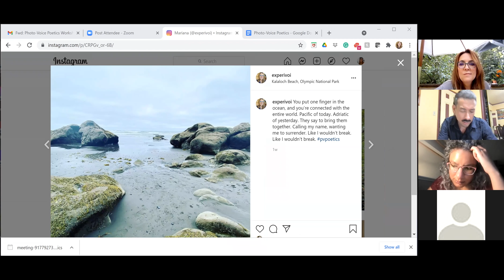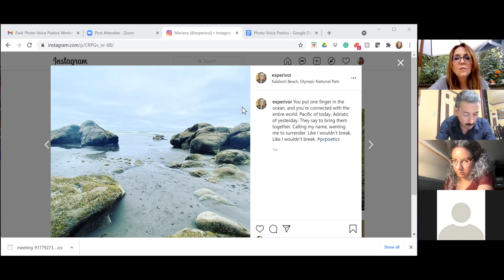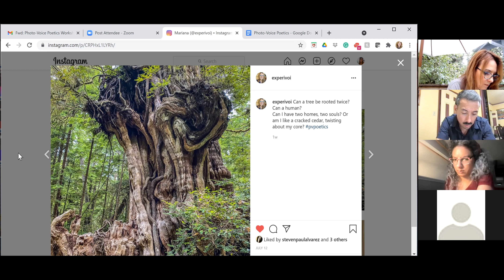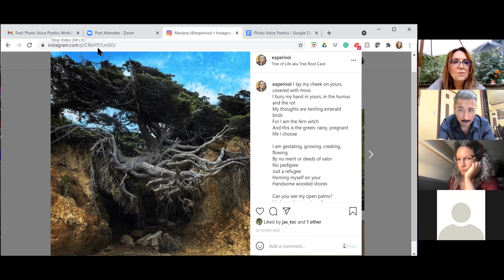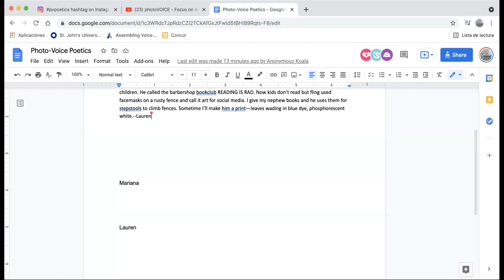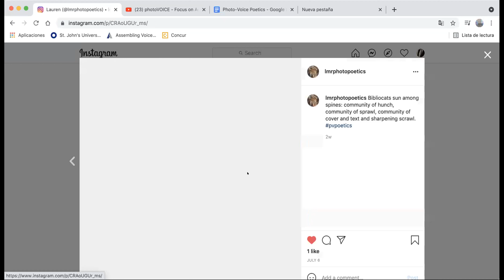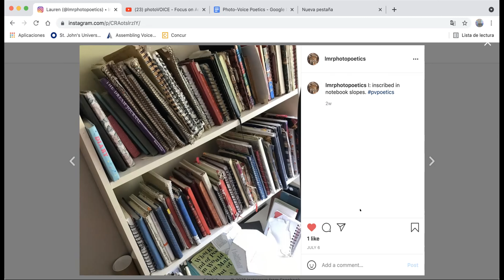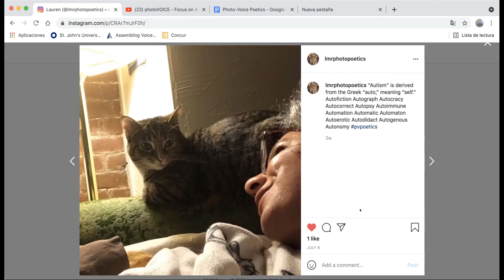Liminal Lab Photo-Voice Poetics, Week 3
Second session of Photo-Voice poetics, led by Dr. Steven Alvarez